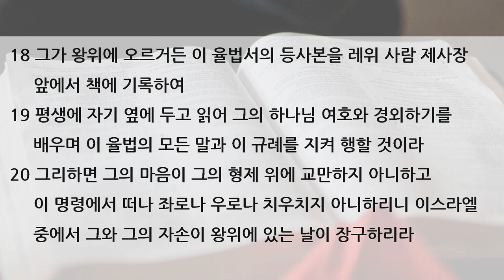수요 예배 설교 | 2020.07.01 | 이같은 왕을 세워라 | 신명기 17장 14~20절 | 이찬규 목사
이같은 왕을 세워라 (신명기 17장 14~20절)